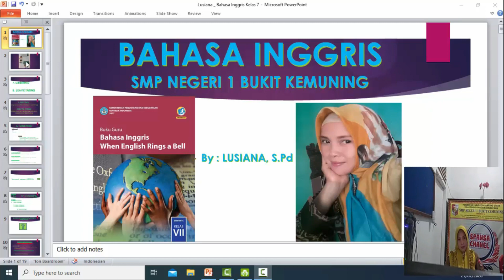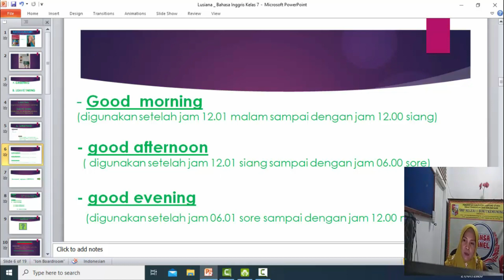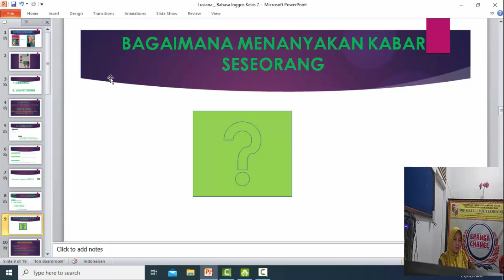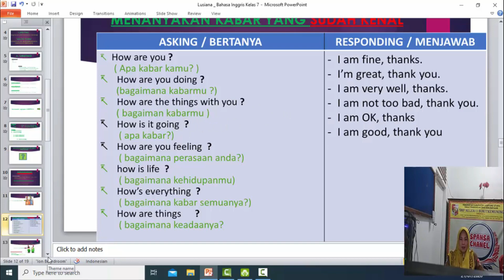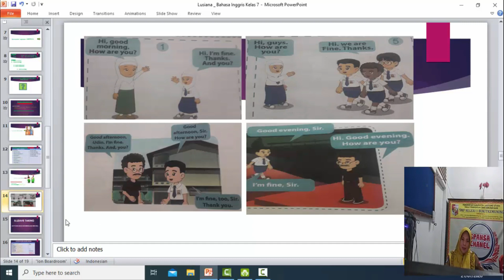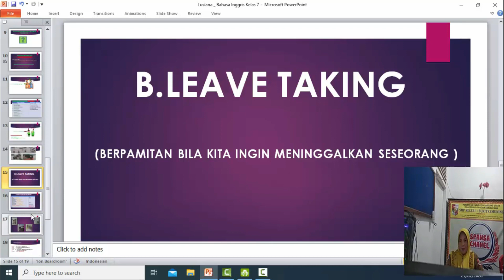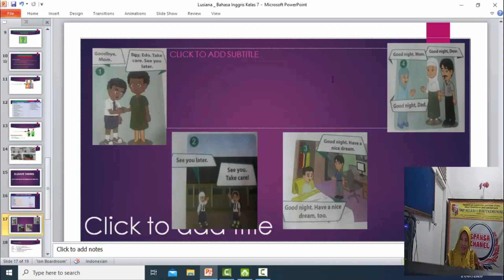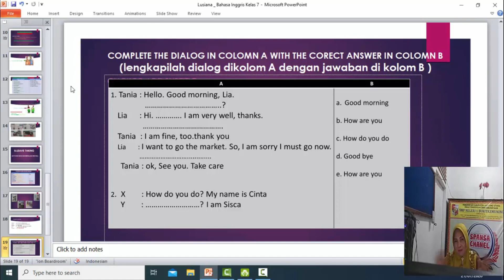Pembelajaran Daring Bahasa Inggris Kelas VII || SMP Negeri 1 Bukitkemuning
Bahasa Inggris Kelas VII
Guru : Lusiana, S.Pd.